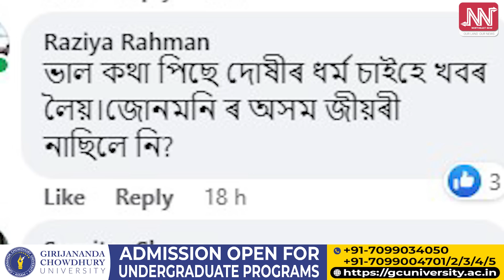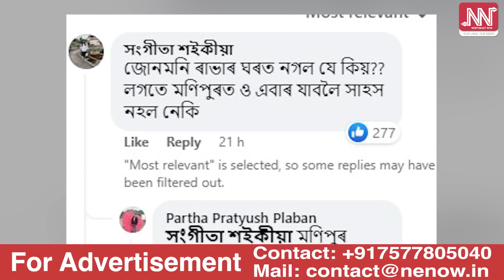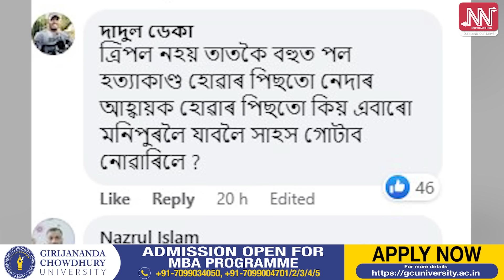হিমন্তবিশ্বৰ সম্পূৰ্ণ ৰাজনৈতিক প্ৰপাগণ্ডা! গোলাঘাটৰ ট্ৰিপল মাডাৰক কেৰেলা ষ্টৰীৰে তুলনা!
জোনমণি ৰাভাৰ দুৰ্ভগীয়া মাতৃৰ কাষতো
এনেদৰেই থিয় হৈ সান্ত্বনা দিব নোৱাৰিলেহেঁতেন নে মুখ্যমন্ত্ৰীয়ে?
নেডাৰ আহ্বায়ক হৈয়ো আজিলৈকে মণিপুৰত কিয় উপস্থিত নহ’ল হিমন্ত বিশ্ব?
বিশেষ সম্প্ৰদায়ৰ অপৰাধীৰ বিৰুদ্ধেহে সৰৱ নেকি মুখ্যমন্ত্ৰী?
জোনমণি-মণিপুৰক লৈ পৃথক স্থিতি কিয় মুখ্যমন্ত্ৰীৰ?
অপৰাধ আৰু অপৰাধীক ধৰ্মীয় ৰহন সানি সমাজৰ পৰা কৰিব পাৰিব নে নিৰ্মূল?